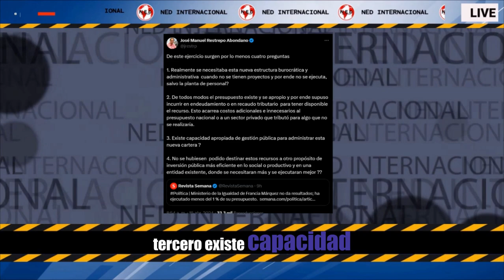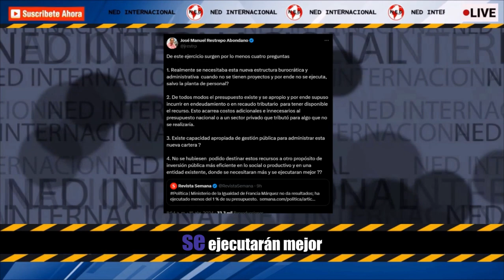MINISTERIO DE LA IGUALDAD NO DA RESUTADOS 📌 4 Preguntas José Manuel Restrepo Abondano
De este ejercicio surgen por lo menos cuatro preguntas

1. Realmente se necesitaba esta nueva estructura burocrática y administrativa  cuando no se tienen proyectos y por ende no se ejecuta, salvo la planta de personal?